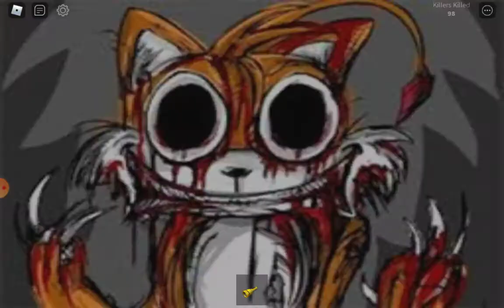"Nice video" huh?....answer no